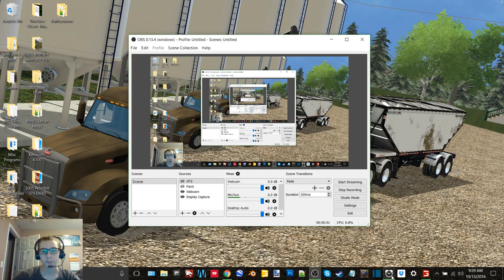Clover Creek Episode 2-Gettin Started On Wheat Harvest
In this video we have set up on a slightly edited version of the map and get started on wheat harvest but our old friend Mr. Lag decides to join us as well

12 GB Memory 1TB HDD
15.6" FHD eDP Wide View Angle 1920x1080